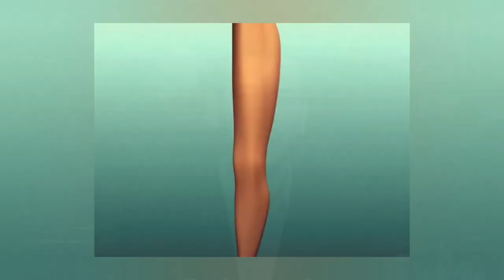شاهد سبب الصداع لديك في هذا المقطع الصغير